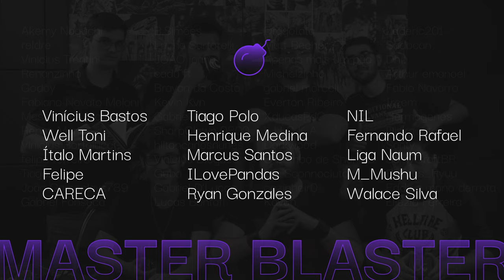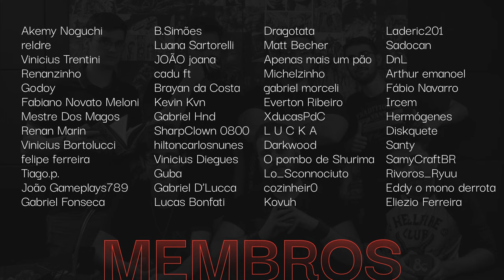Máscaras de Nyarlathotep - Ep 02 - Call of Cthulhu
Embarque com a gente nessa aventura pelos mundos inspirados em H.P. Lovecraft. Nessa nova jornada do Contos do Corvo, vivenciaremos o terror cósmico por trás do melhor RPG de terror já criado, Call of Cthulhu. Está pronto, investigador?

-Assista ao Contos do Corvo:
- Tirania dos Dragões (D&D): Sextas 20h30
- Tumba da Aniquilação (D&D): Segundas 20h30
- Máscaras de Nyarlathotep (CoC): Quartas 20h30
- Podcasts: Segundas 18h30

Comprando por esse link você também ajuda a gente!